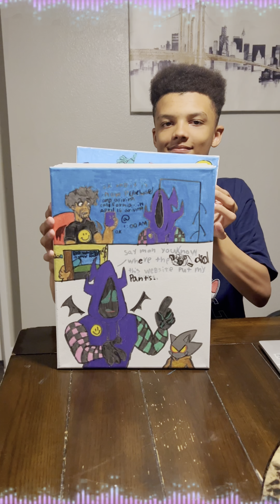Epic Art Sale, Buy Yours Today, 2 Already Gone!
My Art For Sale! Check it out!!!
Kwamskorner on IG!!

All art is going for $15 each.

If you would like a custom piece those run $25-$30

$5.99 shipping applies to anywhere in US & Canada

$19.99 shipping anywhere else

Thanks so much for your support as all proceeds Will go to me getting a new computer for my coding. 😁